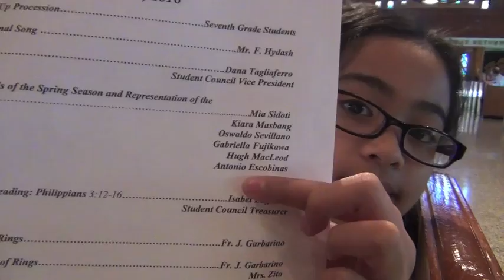Nio 2016 0620 7th Grade Moving Up Ceremony @Saint Philip Preparatory School